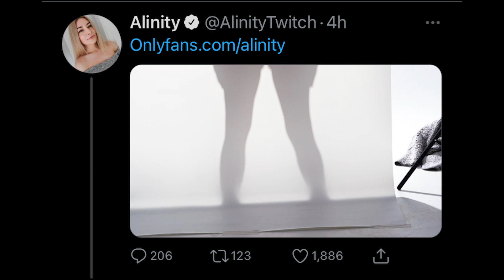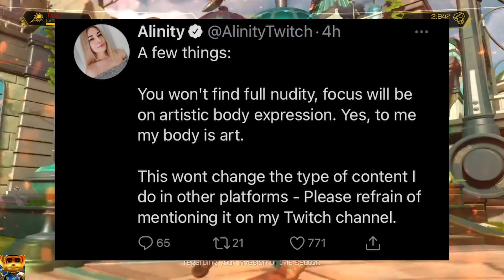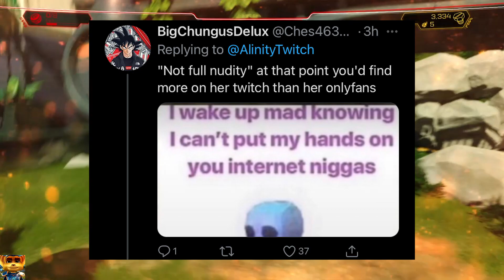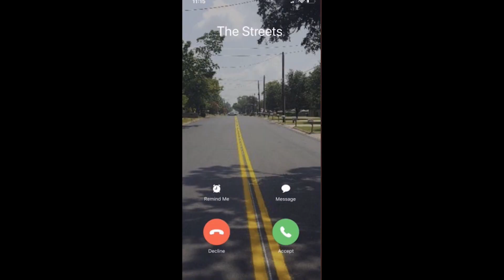Alinity Is Delusional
Alinity recently announced her only fans and is charging 25 dollars for it...you kidding me?

Drake Cullinan
Darth Malgus
Thomas Turner
jaul Cat
Government Pasta
EvAlex
Idoobbberz _TV
TheRantMan42
ur upset
herbert hoover
Avian
Bobbi Hammer
Srijith Rajagopalan
06
RedRacc
Charlie koby Sheen
Marchbaby
BlueX HandSpirit Productions
Controle
Carriedwhatup
Jimmy Esposito
Fred
KodieTheAussieAlastorFan
Shaheer
Roxazaloah
raxtervhs
Aviankofuku
herbert hoover
Knox Lionheart
Big Brother Di
Borra
Senpai
thereal xavsters
Eat cheese
NXS Ajax
gustavo t
Owen
My friend tania
Samuel Po
Doge the Dog
AquaJim
Masons Journey
Karma Rey
Adriidriii
Justinsc
Chap
Aryan Tyagi
Lord Waterboy
Scrappydoofan
Dantekross25
Wavy Senpai
Sir Snipington
Juggernaut
yeet craft
JustFrenzy –
Liam 1
Oz Murphy
rishi sinha
Salahudeen Daudi
takoser1TK1
The legend
Dom Hodson
Sakura Katari
Happy 42 Homie
Annèt
Bryan L.
Goldo
Quesero
PanDuck
Dantekross25
Salahudeen Daudi
CHEESY ISAAC
arthur Morgan
Ismaiel Hamoud
Noah Estep
Xavier Relish
Jeffrey
ThadMonk15
FrankenKing
Kalculus Mann
Lost
The Potato of Gods and Kings
Sylphmoon
Luke Martin
paragosugar
The Shadow Fox
Silver
Trihardbard
Doge the Dog